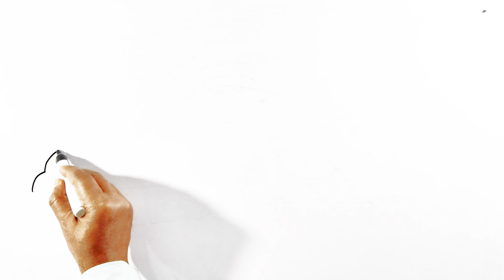How to draw easy Rainbow drawing| Rainbow sketch for beginners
You're Queries -

rainbow

rainbow friends

rainbow

rainbow kiss

rainbow drawing

rainbow colours

rainbow color

rainbow girl

rainbow cake

Rainbow mizo channel

rainbow drawing

rainbow drawing

Q rainbow drawing colour

rainbow drawing scenery

rainbow drawing oil pastel

rainbow drawing video

rainbow drawing simple

rainbow drawing beautiful

rainbow drawing kaise banate hai

rainbow sketch

rainbow sketch drawing

rainbow sketch pen

rainbow sketch colour

rainbow sketchbook

rainbow sketch pen drawing

rainbowW Scratch paper note

rainbow sketch paper

rainbow sketch notebook

rainbow sketchbook drawing

rainbow sketch note

how to draw easy rainbow drawing X

how to draw easy rainbow drawing

how to draw easy scenery drawing rainbow on the river

how to draw a cute picture & Easy Step by step rainbow drawing

how to draw easy scenery drawing rainbow in the village easy tutorial how to draw rainbow step by step drawing guide